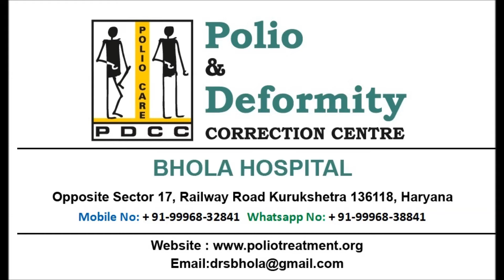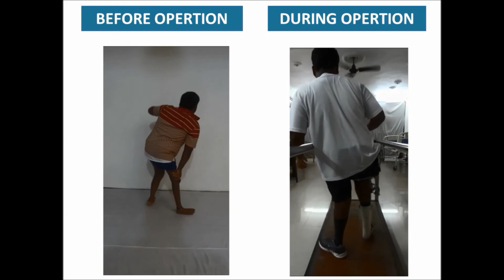POLIO SURGERY , RESULTS ,WITH COMPUTERISED HEXAPOD ,Ilizarov,in a South Indian